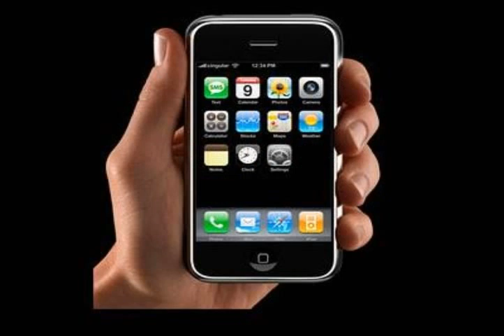christmas ideas for men